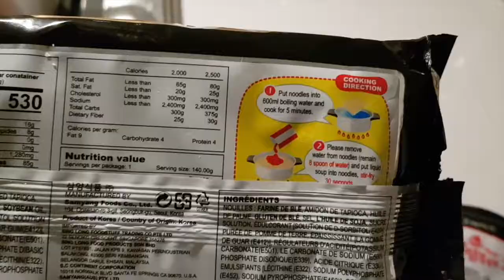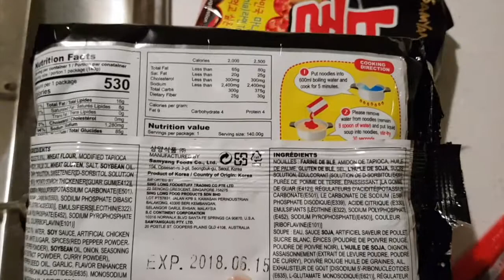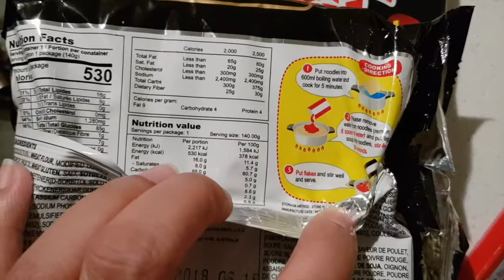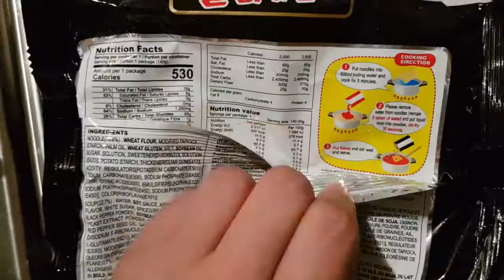SPICY NOODLE CHALLENGE (FOR DINNER)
The spiciest noodles I've ever had... Korea definitely knows their taste!

I didn't have any dinner planned since I finished work at 6pm... and these were in the pantry waiting for this video! So I had to whip something up for us to eat, but also to film us (well, only me) suffering!